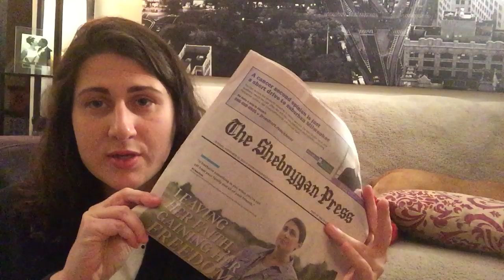Jehovah's Witnesses are searching!...comment of the week. Goodbye 2019!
JehovahsWitnesses are watching videos of former members. We, ExJW , are giving our witness too.

I thank this JW for leaving a comment.

As an analogy, other activists have compared this activism thing to a rescue mission. like helping people out of a burning building...showing with EVIDENCE, logic, critical thinking ,LOVE , and patience that Watchtower's pants are indeed on fire.

Yes...there are so many many different paths a person can take when those walls come crumbling down. As other activists have stated...it's not "our job" to build the WT survivor a new house. I agree. We all have to build our new homes ourselves. Personal responsibility. But I'm here to tell you that I've found a new home in Christ Jesus. So to any JW out there who is courageously watching videos and doing research and questioning everything. you're going to be OK! You're going to be MORE than OK! You are embarking on your own
There's no rush.  Be gentle with yourself.

THANK YOU for being part of MY JOURNEY in 2019.

SHALOM!

Enjoy your freedom responsibly!